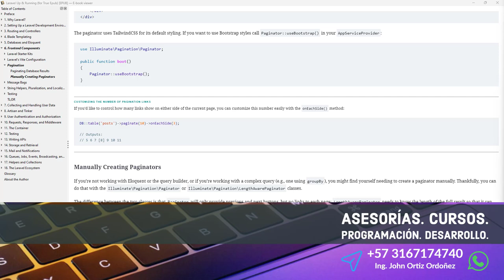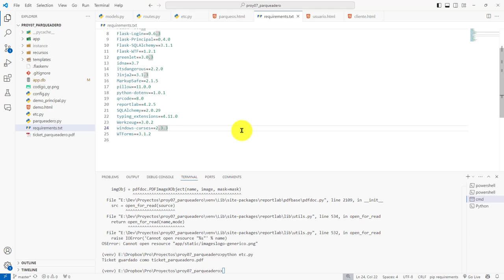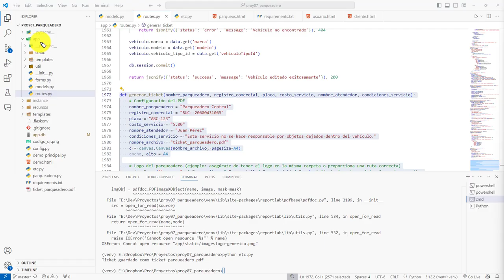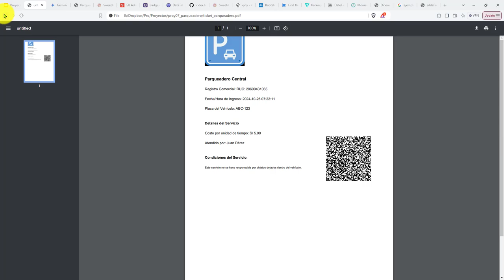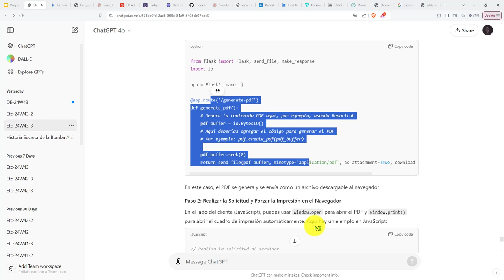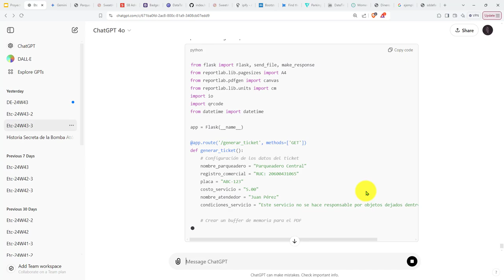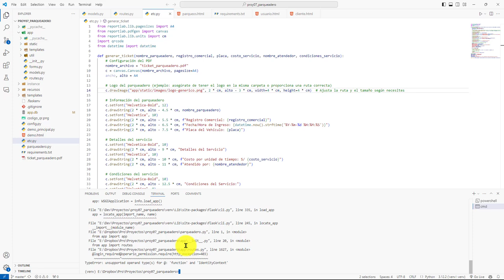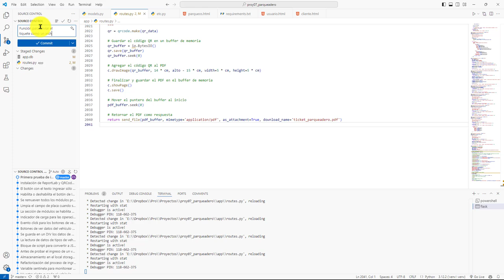528: ROYECTO 7 Adaptación de la Función de Generación de Reporte - Envío Archivo al Frontend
528: ROYECTO 7 Adaptación de la Función de Generación de Reporte - Envío Archivo al Frontend.